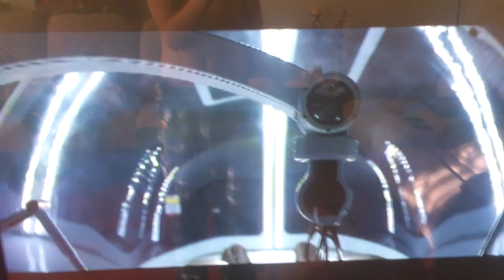Prometheus baby scene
Very disturbing and grousome veiw deacrision is advised